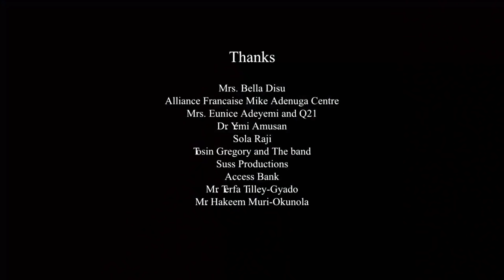CHIGUL ENTERTAINS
COMEDY AND MUSIC WITH CHIGUL.

a sample show last year. plenty mistakes but I'm so glad it was received well